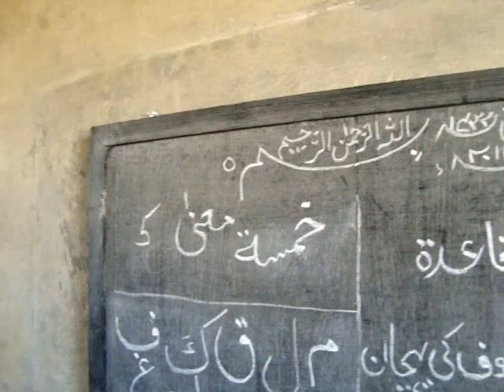sheikh mehmood shahat surah asra rare quality..!!!